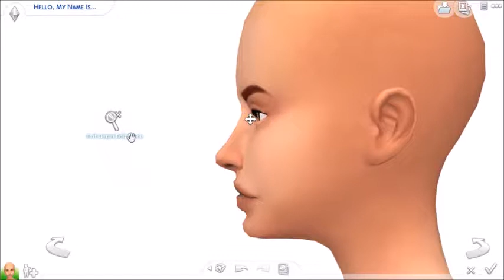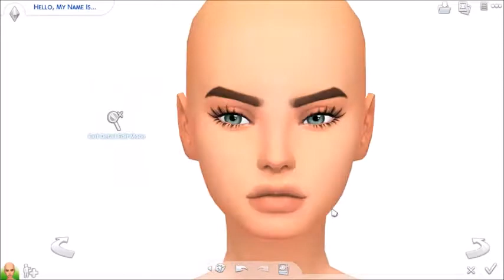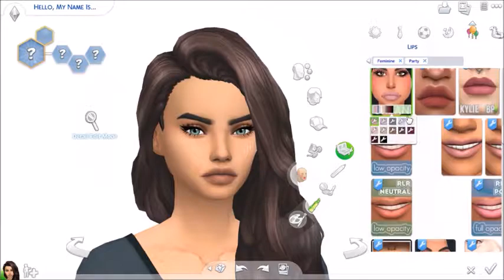Scarlette Holmes\\The Sims 4: Create a Sim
SORRY...This is really late... HOPE u like this video BYE!!
Origin ID\\Boku-Sims
Twitter\\Boku-Sims